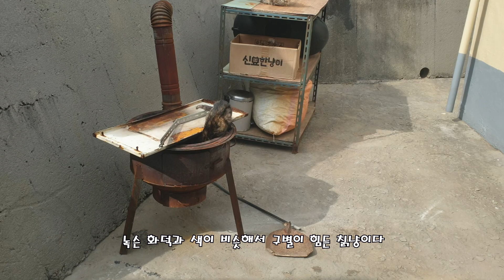배고파서 화덕을 뒤지는 길냥이와 땅을 헤집는 너구리